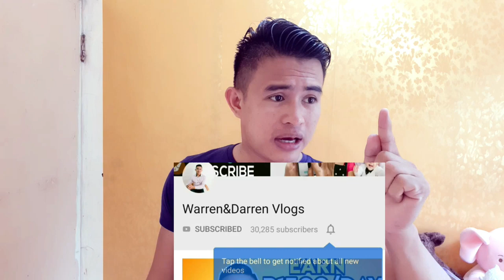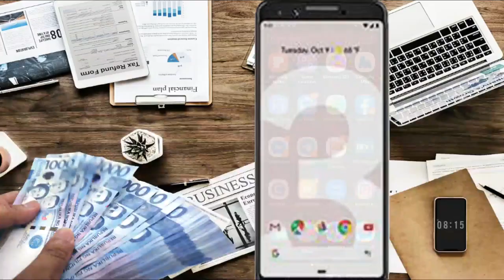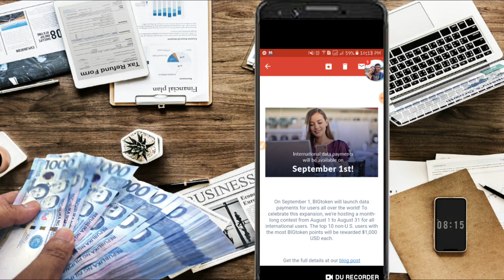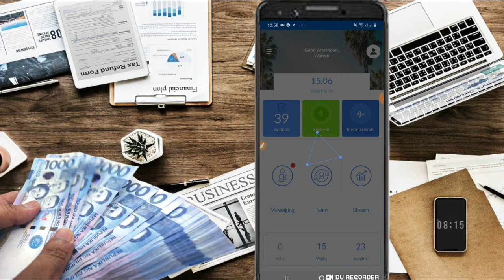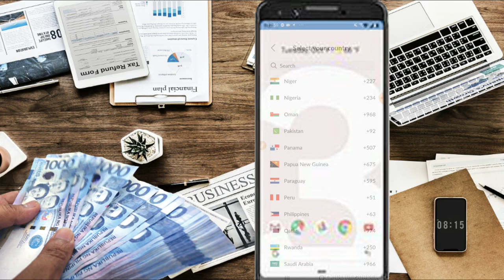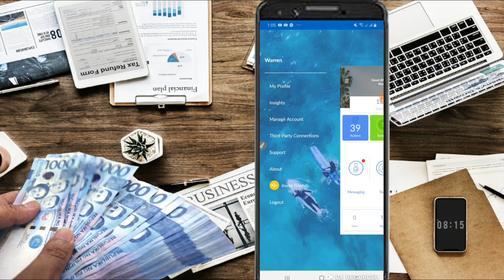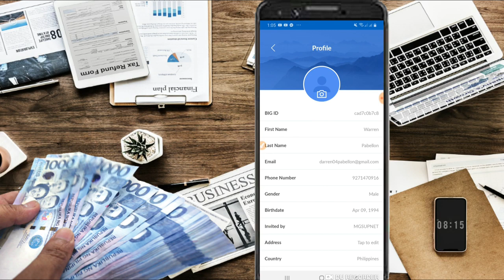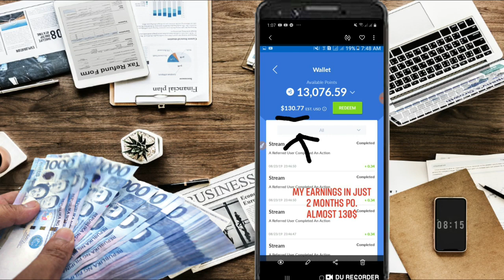Unlimited $$$ DOLLARS BIGtoken EARN MORE in ANSWERING THE SURVEY | More $$$ Extra INCOME!!!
Earn $$$ While Answering the SURVEY _ BigToken
Full guide tutorial para makapagsimula ka kay BigToken.
Manotify din kayo sa mga bagong videos na e-uupload ko.

JOIN NA...

Enjoy THE SURVEY & EARNINGS.

by using google advanced search to collect those images usage rights: ""free to use, share or modify.